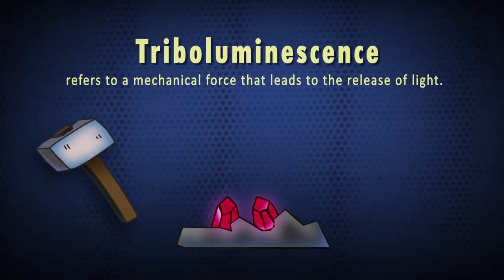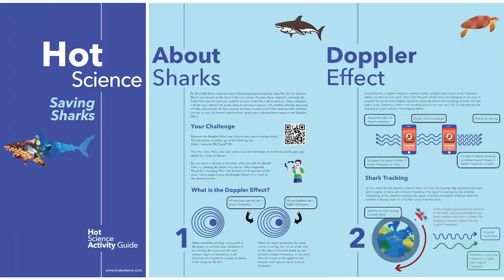Hot Science TV!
Hot Science is a new  online TV series that makes science fun and relevant for everyone. The show’s mission: inspire children to pursue careers in STEM, enhance science literacy among adults, build a strong 21st century STEM workforce, and make the world a better place!